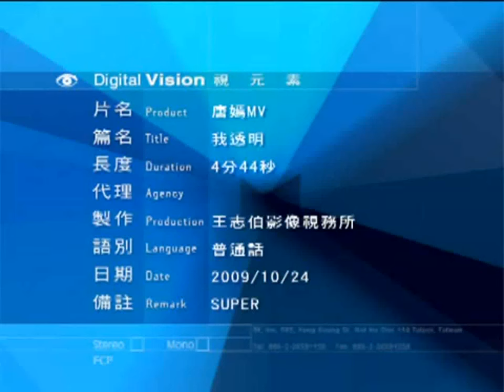唐嫣 我透明MV